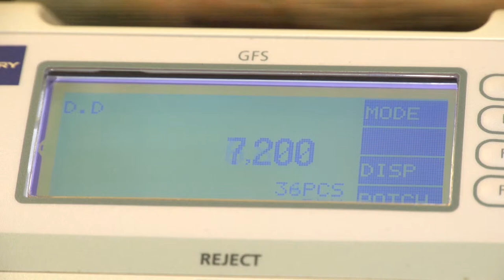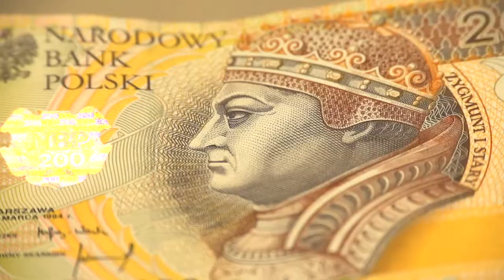Polacy kupują mieszkania. Rośnie zainteresowanie kredytami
Wypowiedź: prof. Waldemar Rogowski, główny analityk kredytowy BIK.

W czerwcu banki i SKOK-i przesłały do BIK zapytania o kredyty mieszkaniowe na kwotę wyższą o 20,4% w porównaniu z czerwcem 2016 r. Średnia wartość indeksu od początku 2017 r. wyniosła 14,5%.